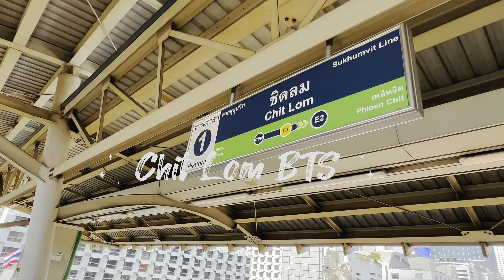Christmas in Bangkok 2022 | Thailand Christmas 2022 | Central World Bangkok 2022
Central World and ChristMas Town

Central world is one of the best shopping mega mall in Bangkok. And famous for shopping street food apple world and more fun.
Recently they make a small town to celebrate christmas in Bangkok Thailand. This is one of the Biggest Christmas tree in Thailand.
They make very beautiful you can come around 5 and spent your evening here. You will see many people and many street food venders and live music events.
in the end of the video will show you colorful lights of Christmass Town so keep watching till end.

😎 How to find me :
Facebook: Life in Thailand by Aadi

Subscription: Free